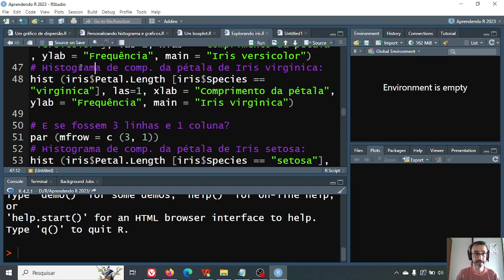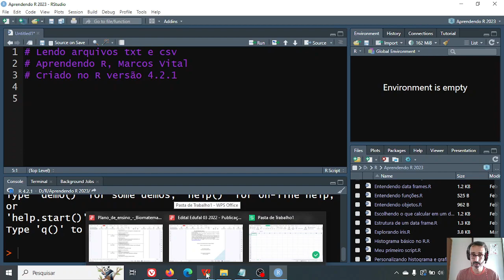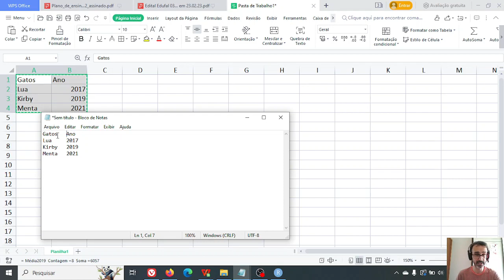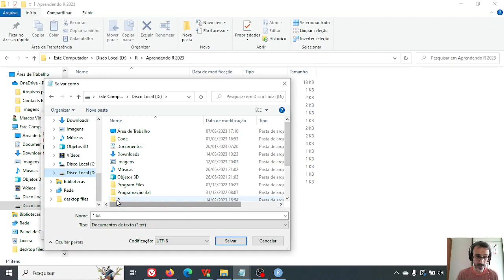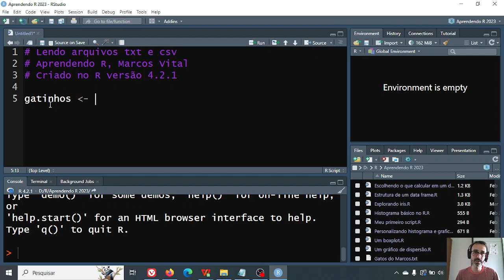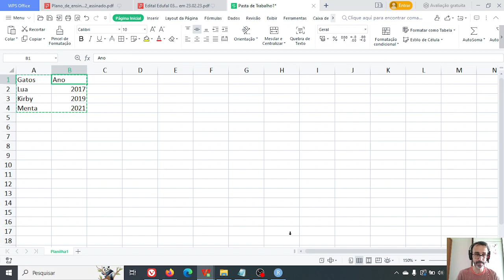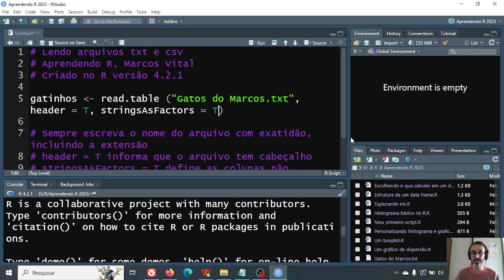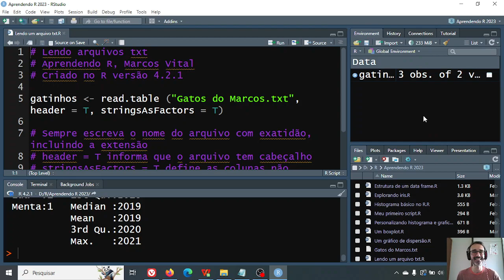Aprendendo R - 19: lendo um arquivo de dados txt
É isso mesmo, finalmente chegamos na nossa etapa de aprender a ler um arquivo de dados! :) Vou criar o arquivo na aula, salvar em formato .txt, e ensinar como ele deve ser lido no R.

Baixe o material (scripts, dados, o que for) desta e de outras aulas